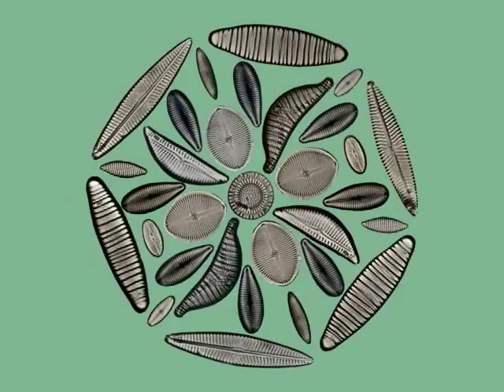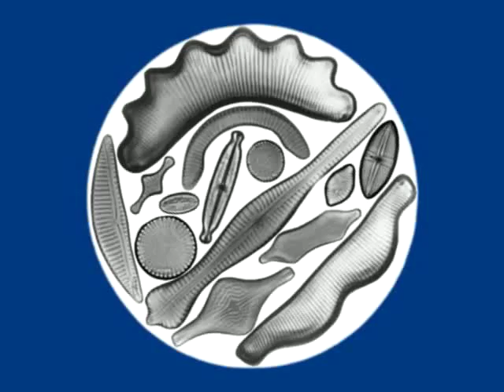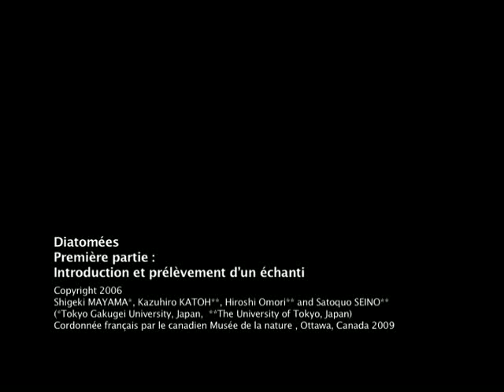Diatomées Partie 1: Introduction et collection des diatomées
Partie 1.: Brève introduction sur les diatomées ainsi que sur la méthode d'échantillonnage